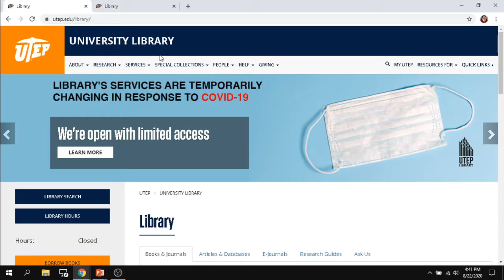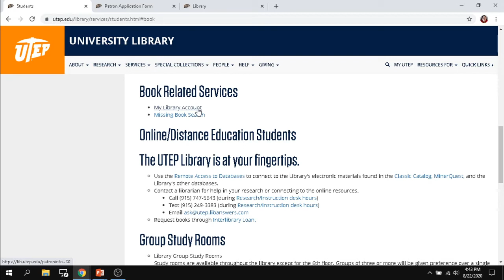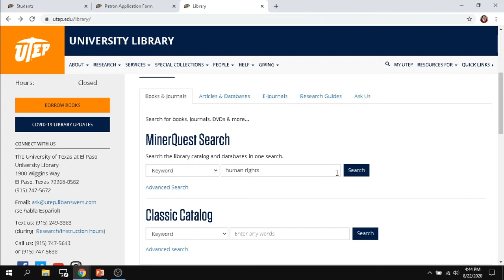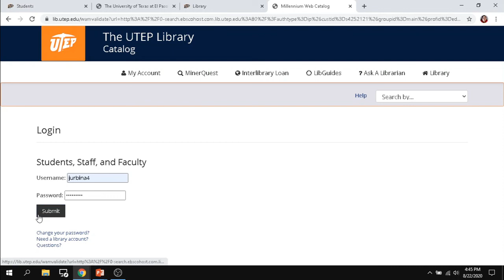Logging into your Library Account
This video will show you how to log into your Library Account and help you troubleshoot if you can't.